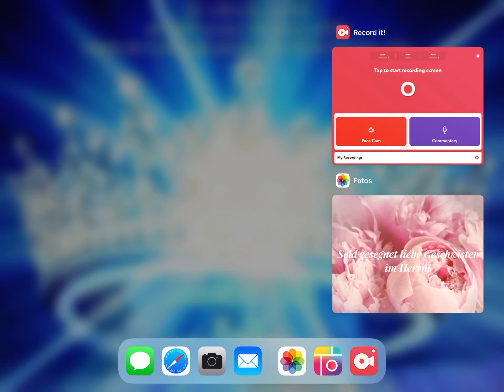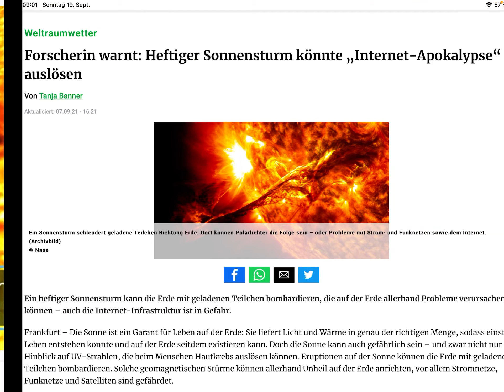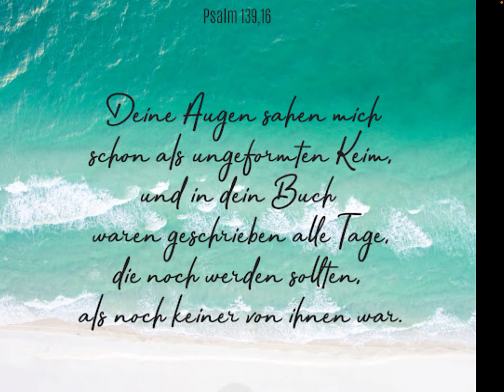Die September Erntemond/Gerstenmond 🌕 DEUTSCH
Wir sind aktuell in der biblischen 6. Monat seit 8. September.
Also der Sommer endet mit der nächsten Neumond am ca 6/7 Oktober.

🎺Immer die neueste Infos & Nachrichten solange wir noch hier sind!
🎺Always the newest informations & news as long as we are here!

🎺Kann ich wo helfen?/Need any help?

🎺Bald ist Entrückung, sei bereit, sei dabei. 👰🏻‍♀️🪔👰🏻‍♀️🪔👰🏻‍♀️🪔👰🏻‍♀️🪔👰🏻‍♀️🪔
🎺Soon is rapture, be ready, be there. 👰🏻‍♀️🪔👰🏻‍♀️🪔👰🏻‍♀️🪔👰🏻‍♀️🪔👰🏻‍♀️🪔